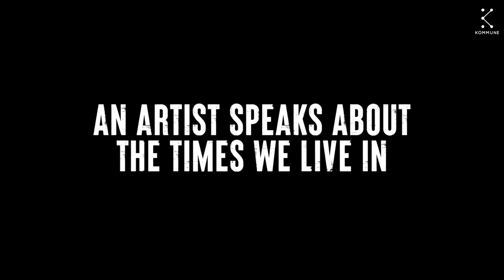TooMuchDemocracy Trailer - Nakuul Mehta | Hindi Poetry Special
Nakuul Mehta's PoemsForDemocracy feels like we're looking into a broken mirror of our country today. Are we ready to piece it back together?